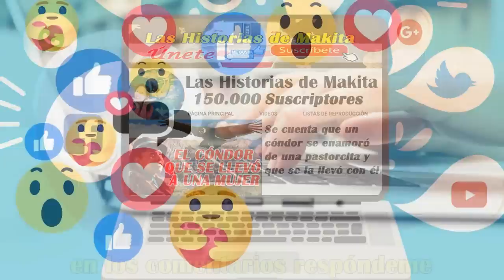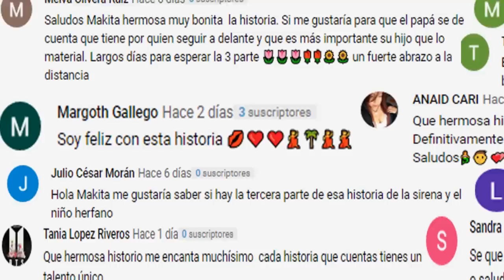LA PALOMA QUE SE CONVERTIA EN MUJER 1 - LEYENDA PERU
COMPRA en Amazon AQUI:👉🧜‍♀️